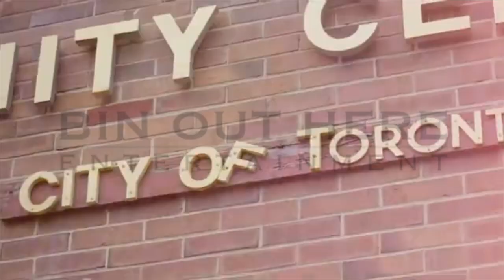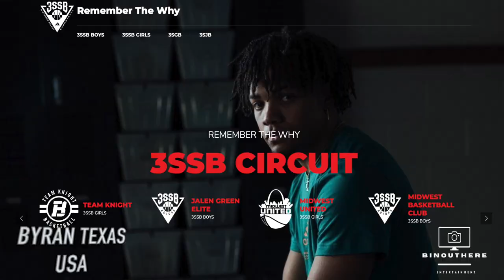Grassroots Docu-Series Episode 1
Binouthere Entertainment Presents a Grassroots Docu-series, showcasing talent from past, present and future.  This is the first episode of a continuous series that will go for as long as need be.  We will be following the the teams to the AAU tournaments and content will be released once a month.  Projects will consist of highlights, interviews, commercial ads,  discounts/giveaways, and small mentorship learning sections.